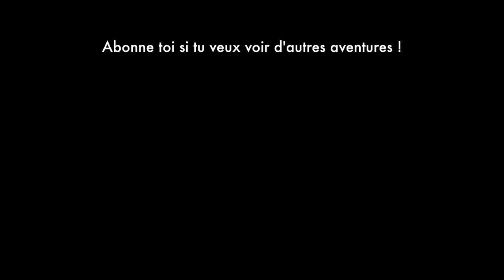RADIO FAB : Podcast avec Kevin Rolland - L'incassable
Quatrième Podcast de confinement, j'ai tapé la discussion avec l'incassable Kevin Rolland, et il parle de sa chute de l'hiver dernier...